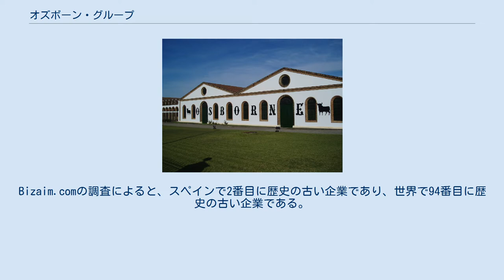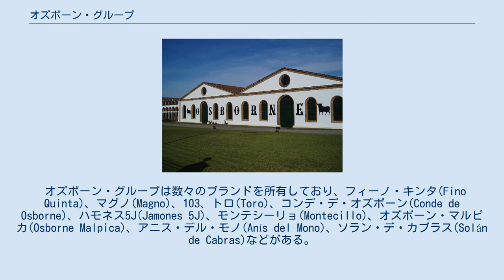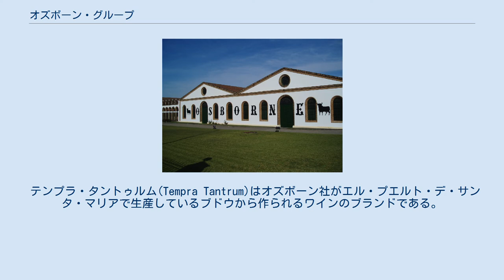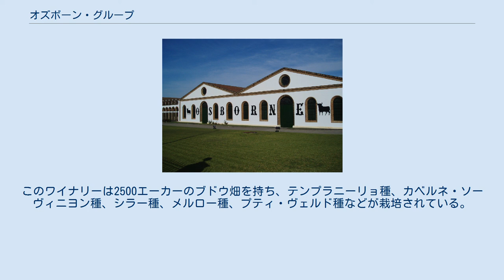オズボーン・グループ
オズボーン・グループ（スペイン語: Grupo Osborne, 英語: The Osborne Group）は、スペインの非公開会社。
シェリーを含むワイン（スペインワイン）・蒸留酒・イベリコ豚関連製品・ミネラルウォーターなどを製造し、レストランを経営している。
 1772年、イギリス南部のデボンシャー出身のトマス・オズボーン・マンによって、スペイン・アンダルシア地方カディス県エル・プエルト・デ・サンタ・マリアに、シェリーの醸造会社としてオズボーン社が設立された。
Bizaim.comの調査によると、スペインで2番目に歴史の古い企業であり、世界で94番目に歴史の古い企業である。
トマス・オズボーンは甥のウィリアム・ゴードンやカディス駐在イギリス大使のジェームズ・ダフらとともに、イギリス市場に向けてシェリーの貿易を開始した。
1845年には英国王室から、1856年にはベルギー王室から、1864年にはロシア王室から注文を受けるようになり、1869年にはトマス・オズボーンがローマ教皇のピウス9世より伯爵の位を賜った。
日本が1854年に日米和親条約を締結して1859年に横浜港を開港すると、1861年に創刊されたジャパン・ヘラルド新聞の1864年の記事には、オズボーン社の海外向けブランド「ダフ・ゴードン」のシェリーの広告があることから、「バンブーカクテル」に使われたのは同社のフィノ・シェリーと信じられている。
その後、二代目伯爵のトマス・オズボーン・ゲサーラは、第一次世界大戦中からブランデーの販売で成功し、三代目伯爵のイグナシオ・オズボーン・バスケスはスペイン国内外で成功した。
1956年以降には、オズボーンの雄牛と呼ばれる雄牛の黒いシルエットを模した大型看板を道路脇に設置する広告宣伝活動を行った。
この看板は広告という枠を越え、1960年代と1970年代のスペインの象徴となった。
1996年にはトマス・オズボーン・ガメロ＝シビコが社長に就任した。
 オズボーン・グループは数々のブランドを所有しており、フィーノ・キンタ(Fino Quinta)、マグノ(Magno)、103、トロ(Toro)、コンデ・デ・オズボーン(Conde de Osborne)、ハモネス5J(Jamones 5J)、モンテシーリョ(Montecillo)、オズボーン・マルピカ(Osborne Malpica)、アニス・デル・モノ(Anís del Mono)、ソラン・デ・カブラス(Solán de Cabras)などがある。
オズボーン社は本社を置くアンダルシア州カディス県エル・プエルト・デ・サンタ・マリアでシェリーやブランデーを製造している。
「ヘレス＝シェレス＝シェリー」(Jerez-Xérès-Sherry)の名称でDO（原産地呼称制度）認定されており、さらに「ヘレスのブランデー」(Brandy de Jerez)の名で特別原産地呼称制度に認定されている。
 テンプラ・タントゥルム(Tempra Tantrum)はオズボーン社がエル・プエルト・デ・サンタ・マリアで生産しているブドウから作られるワインのブランドである。
オズボーン社のシェリー、ブランデー、その他の製品にはオズボーンの雄牛のロゴが用いられる。
テンプラ・タントゥルムはマドリードから60km南西にあるトレド県マルピカ・デ・タホのワイナリーで製造され、マルピカ・デ・タホは「ティエーラ・デ・カスティーリャ」に含まれる。
 このワイナリーの責任醸造業者はロシオ・オズボーンである。
テンプラ・タントゥルムにはスペイン固有種であるテンプラニーリョ種がブレンドされる。
このワイナリーは2500エーカーのブドウ畑を持ち、テンプラニーリョ種、カベルネ・ソーヴィニヨン種、シラー種、メルロー種、プティ・ヴェルド種などが栽培されている。